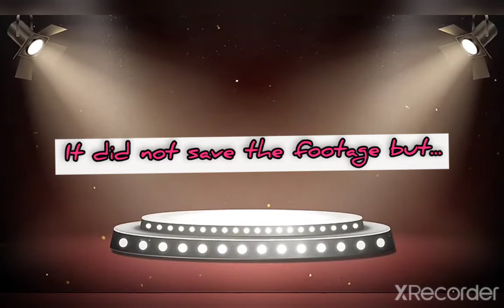adventure chest! The champions chest I lost footage of but you see what I got!